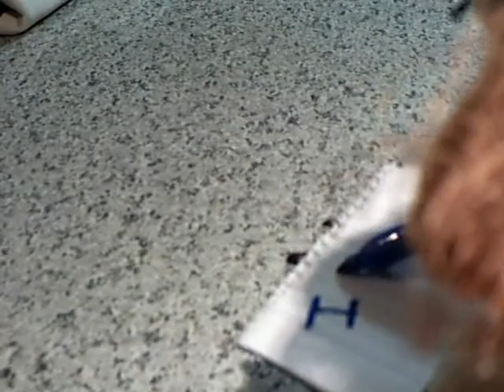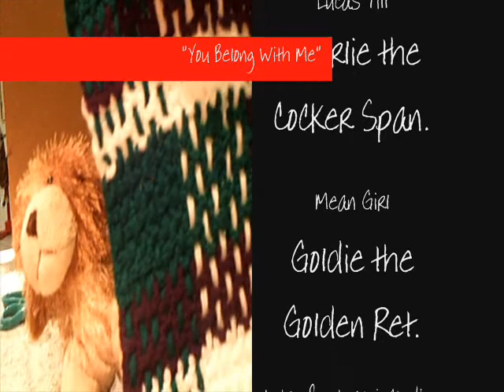You Belong With Me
You Belong With Me music video.
Based off the Taylor Swift one.
Hope u luv it!